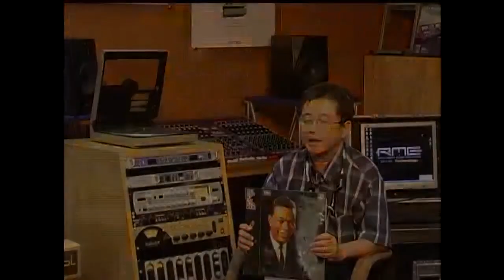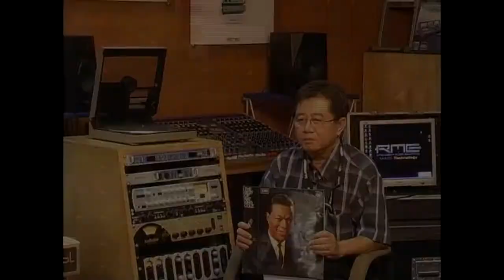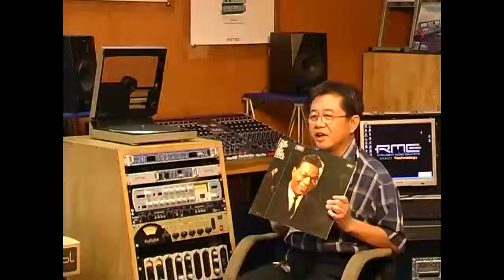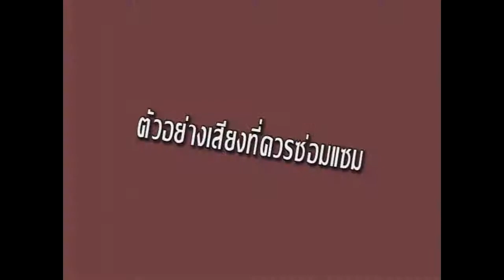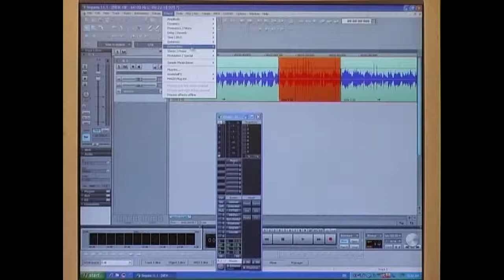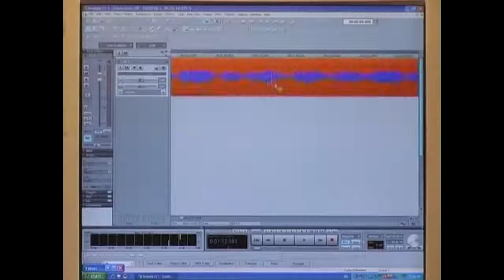การซ่อมเเซมเสียง Tape.47/1